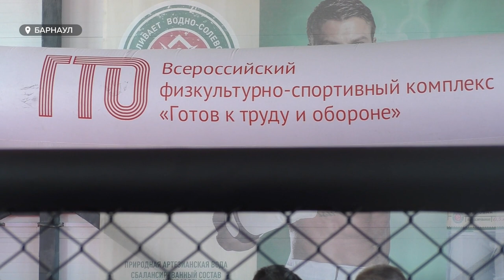Тренеры и бойцы барнаульского центра смешанных единоборств сдали нормы ГТО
Нормативы ГТО стали для бойцов доброй традицией. Рассказываем, почему профессиональным спортсменам нужны не только тренировки и крупные турниры.